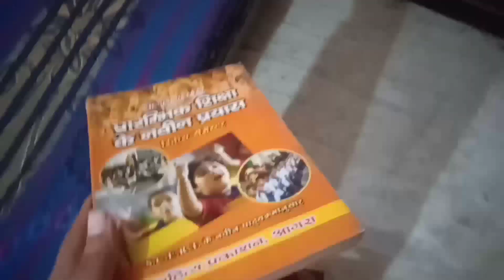🎯 self study motivational for students।। my morning to night study routine।।🎯motivation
upbed 2022-24
upbed
यूपी बीएड
यूपीटेट
यूपी स्कॉलरशिप
Up scholarship status 2021-22
Up B.ed
Ctet 2022
UPTET 2023
SUPER TET
uptet update
2023
primary teacher vacancy in up
17000 primary teacher vacancy in up
up primary teacher online form date
17000 up teacher vacancy
Uptet 2023
Sueprtet vaccancy news
Super tet